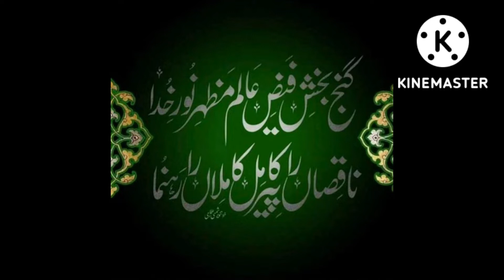Murshid Pak || Murshid Data Ganj Bakhash || Kashful Mahjoob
this is a very spiritual person introduction story.

if you like this video please comments and share, Thanks